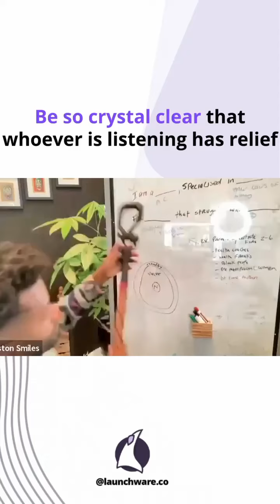Empowerment Unleashed: Finding Balance in the Chaos 🌟 As an Empowerment Coach, I specialize in guidi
Empowerment Unleashed: Finding Balance in the Chaos 🌟 As an Empowerment Coach, I specialize in guiding non-profit leaders of color towards the elusive work-life balance. It's more than coaching; it's about recognizing those moments that take your breath away – the 'Oh my god, that’s exactly what I’m going through' realizations. Whether it's struggles in love, relationships, or the unspoken challenges at work, I'm here to bring clarity and relief. Let's uncover the unspoken, let's address that tinge of shame, and transform it into empowerment. Because when you feel seen and understood, that's when real change begins. 🙌